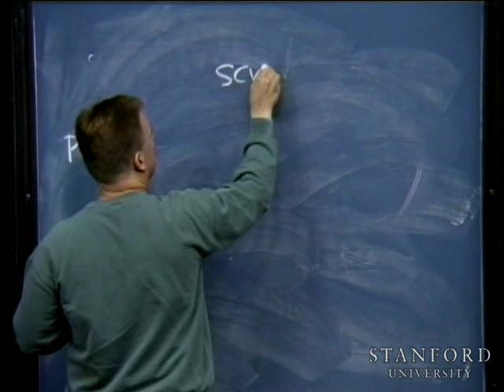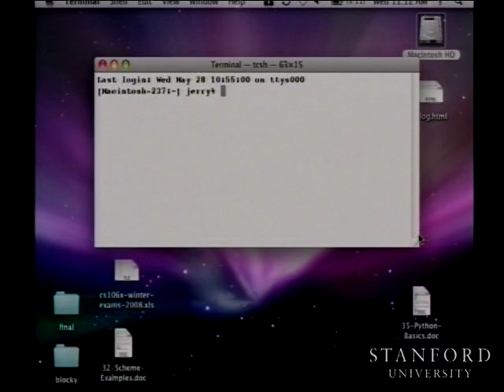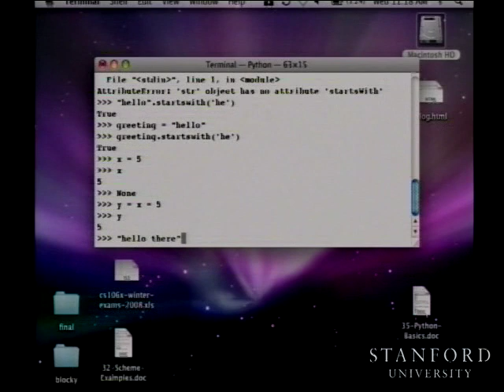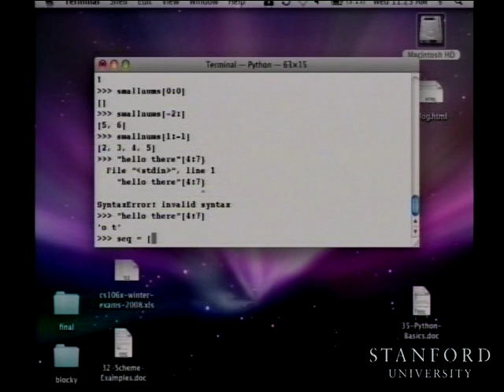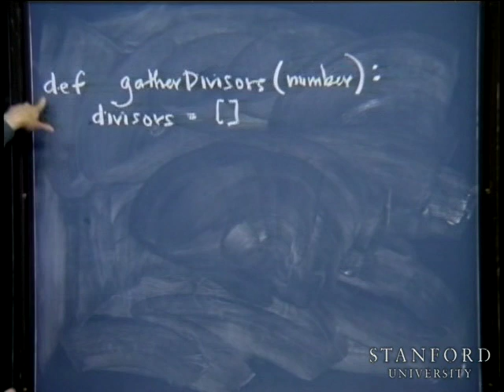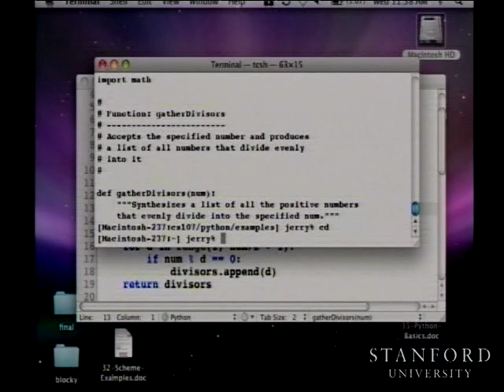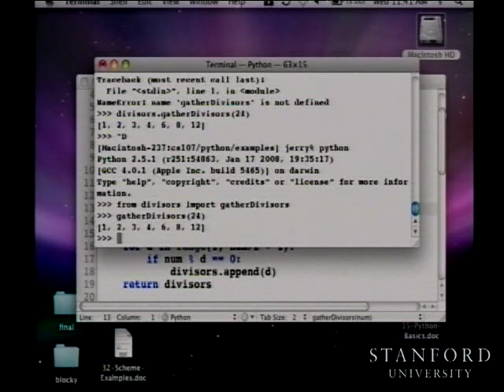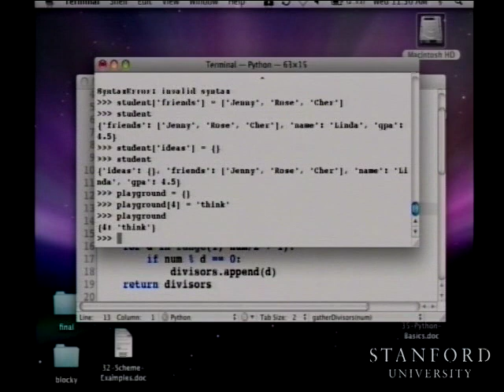Lecture 24 | Programming Paradigms (Stanford)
Lecture by Professor Jerry Cain for Programming Paradigms (CS107) in the Stanford University Computer Science department.  In this lecture, Prof. Cain introduces Python, a scripting language, by providing a basic overview of the language and some examples.

Programming Paradigms (CS107) introduces several programming languages, including C, Assembly, C++, Concurrent Programming, Scheme, and Python.  The class aims to teach students how to write code for each of these individual languages and to understand the programming paradigms behind these languages.